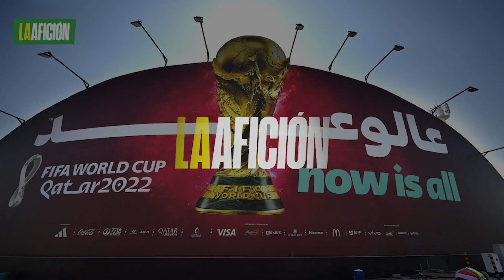Qatar pagará viaje a aficionados para cantar en el Mundial 2022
Los organizadores reclutarán aficionados de las 32 selecciones clasificadas para que canten previo al partido inaugural de la Copa del Mundo.